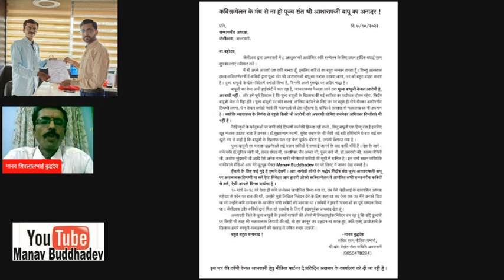JCI Golden आयोजित Hasya Kavi Sammelan में नहीं लिया Asharam Bapu Ji का नाम । यही होगा अब देशभरमें ।